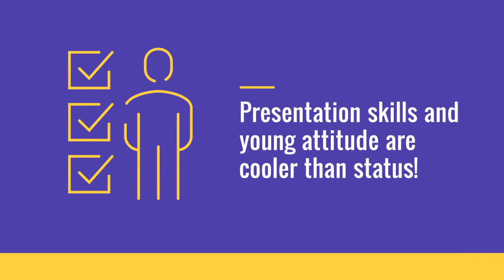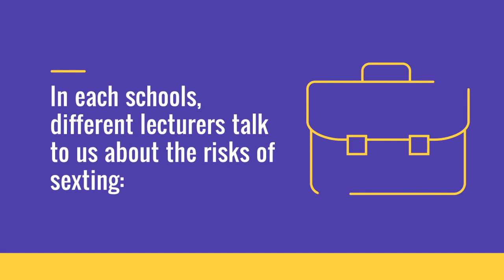Gyerekek a szextingről - jelentés a Lanzarote Bizottságnak (angolul)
A Gyermekjogi Követek tavasztól kezdve részt vettek a Lanzarote egyezményhez tartozó 2018-as jelentéstételben. A Lanzarote egyezmény az Európa Tanács egyezménye a gyermekek védelméről a szexuális kizsákmányolás és a szexuális bántalmazás ellen. Az Európa Tanács Lanzarote Bizottsága tematikus vizsgálatokat indít az egyezmény végrehajtásáról, amiben lehetőség van az állam mellett a civilek és a gyerekek véleményének elküldésére is.  A követek a bizottság által megfogalmazott kérdések mentén összefoglalták, mit gondolnak a szexting és az iskola szerepéről.

As a response to the Council of Europe questionnaire, our Child Rights Ambassadors prepared a video about the information they receive on online safety and sharing sexual contents. Their video was submitted to the monitoring body of the Lanzarote Convention on 30 September, 2018. The Council of Europe’s Lanzarote Convention on Protecting Children from Sexual Exploitation and Sexual Abuse came into force in Hungary in 2015. The Lanzarote Committee send out thematic questionnaires in rounds and seeks and values the views of children about the prevention of sexual violence, and their protection. Our former Child Rights Ambassador, Sára Csabai tells about their participation in the 2nd monitoring round and introduces their video.

We are child rights ambassadors, volunteers for the Hintalovon Foundation. There are 10 of us, 7 boys and 3 girls, aged 14 to 18, who share a deep interest in the rights of children. We are from various walks of life, our backgrounds, age, personality all differ, nonetheless, we are able to cooperate well as a team. There is one thing common in all of us, our strong sense of justice which is why we decided to stand up for our rights. We have been working together since August, 2017. Our participation in the Hintalovon Foundation centres around familiarising ourselves with our rights and learn how to exercise them and advocate for them.

The idea to participate in the monitoring of the Lanzarote Convention was initiated by our program managers. We were eager to do so for two reasons. Firstly, it was nice to hear that our experience matter and we can express our views and advocate for our rights. Secondly, we all know way too many stories about sharing sexually explicit photos and we are willing to learn more about and do more for our online safety.

It all began with one specific Saturday (March 3rd) when we were discussing the issue of online safety for hours. We expressed our opinions and shared stories where someone had been the victim of online abuse or cyberbullying. This proved to be a challenge for us, as everyone uses the internet and thus, has their own opinion on it. We spent a lot of time going through our experiences at school and talking about our rights in case of an abuse. It has greatly helped us form our own opinion on what we would require for safe use of the web.

On 28th April we spent over five hours figuring out the concept of our project and to find common grounds for our message. We worked primarily following the questions given by the Council of Europe, assisted by our mentors. We split the topics among each other for individual preparation. We dug into our own, then after summarising and highlighting the gist of it, we started discussing. We got off to a bumpy start, as everyone had to present their own opinion first, to be followed by the joint discussion. The difficult part came after talking through the topics. How are we supposed to present all the relevant information clearly and concisely? A number of ideas popped up. Should we write a long essay, deliver a presentation or opt for a drawing? So many ideas, so little time. Thus, we decided to come up with a few concise and straightforward sentences that sum up our main points. Phrasing these sentences took us the longest. It was challenging to produce a clear, nevertheless, not overly simple text. We managed to come through in the end. After finishing these sentences, we returned to brainstorming on how to present the message. One of the group members suggested to make a video, an idea that proved to be the best. The goal was to make a video where our sentences are presented before abasic, animated background; a straightforward yet attention grasping way of forwarding/communicating our experiences. Having agreed upon the idea, we added the final touch to our message. We translated the text with the help of our mentor team, while the video (itself) has been the work of our mate, from whom the idea originally derived.

We are grateful for having the opportunity to participate in such a grand initiative. We feel that it has been an outstandingly exciting project this year, but more importantly, we hope that our contribution can help your work to monitor the situation in Hungary.